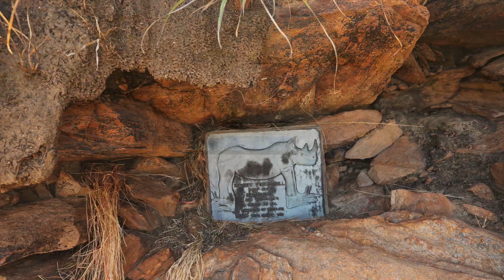Fothergill Island - Dreams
An updated insight into the refurbishment of Fothergill Island. We are ecstatic at being able to once again extend legendary Zimbabwean hospitality and show guests all that Zimbabwe, Matusadona National Park and Lake Kariba have to offer